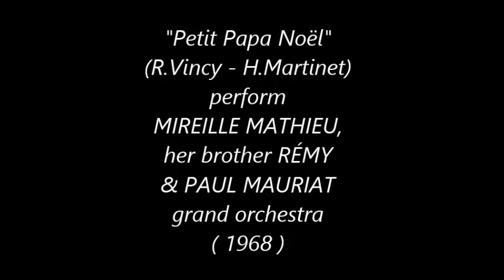1968 PETIT PAPA NOEL - Mireille, Remy Mathieu & Paul Mauriat grand orchestra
plus presentation of Mireille Mathieu's "Christmas album" recorded with Christian Gaubert and his orchestra in 1968.